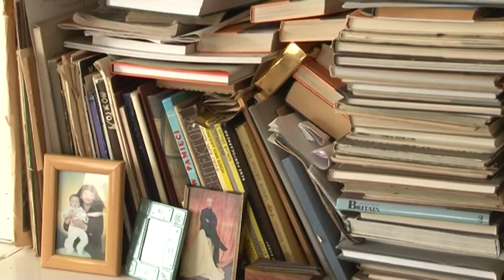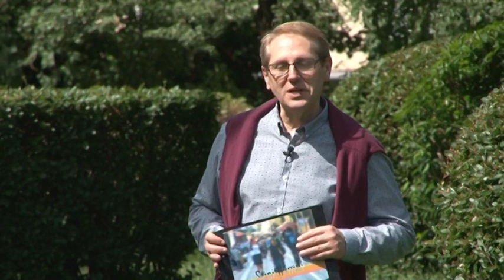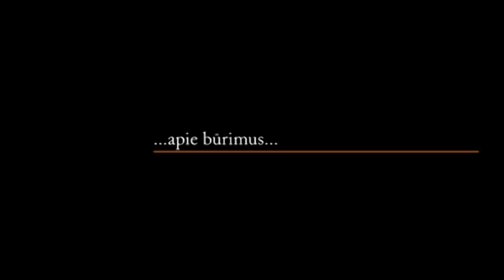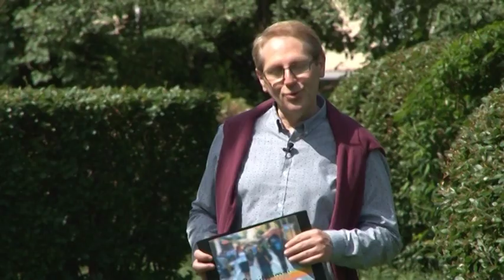SUSITIKIMAI 2013 06 18 Hana Šumilaitė